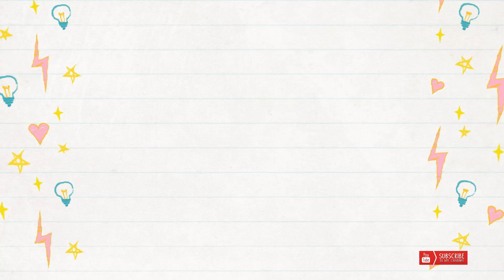Desh Rangila | Independence Day | Dance cover by Ammalus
Wish you all a very Happy Independence Day

Dance Choreography- Krishnedhu KH